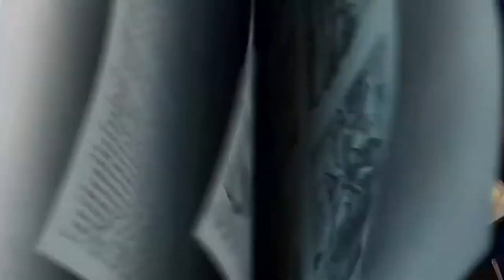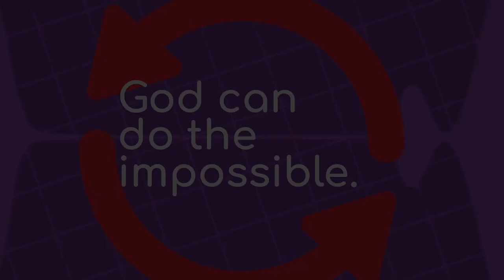Elementary (June 27)